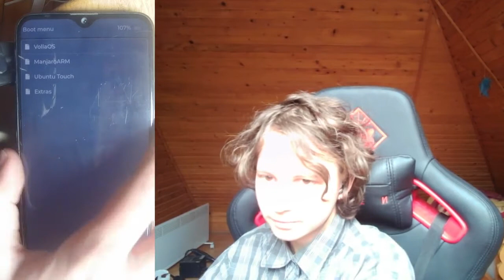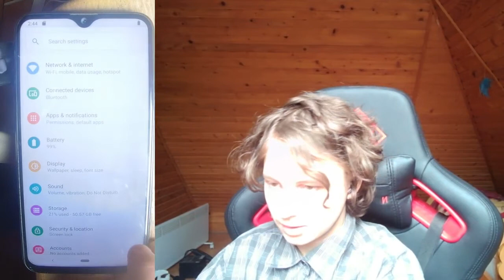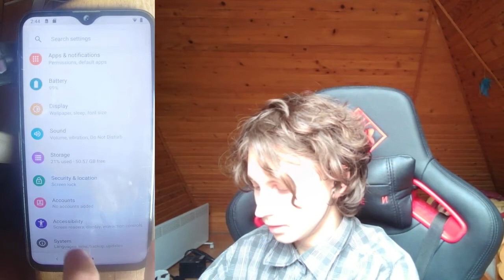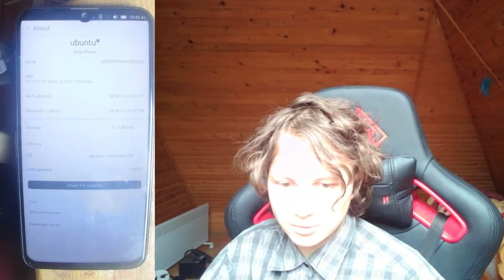ABM (Android boot manager) demo on Volla Phone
Demo of ABM dualboot solution for mobile phones, on volla phone. Dualbooting VollaOS (Android) and Ubuntu touch